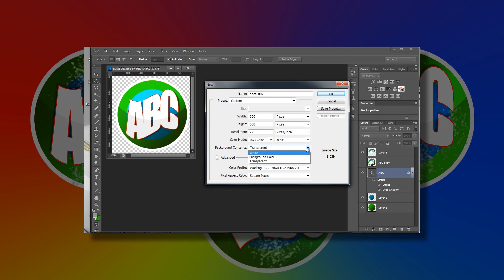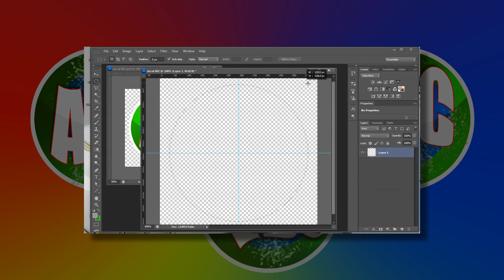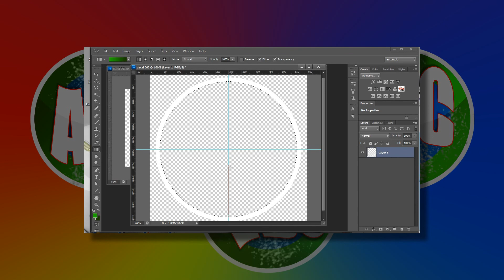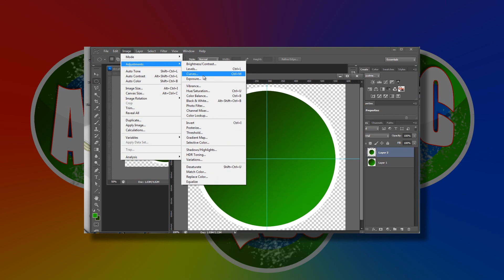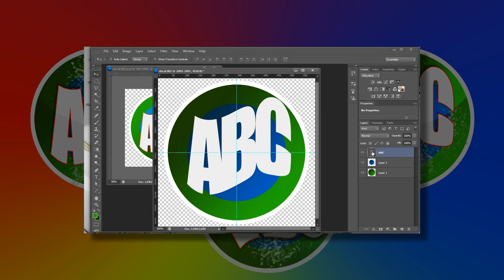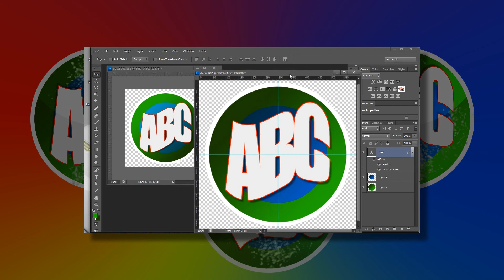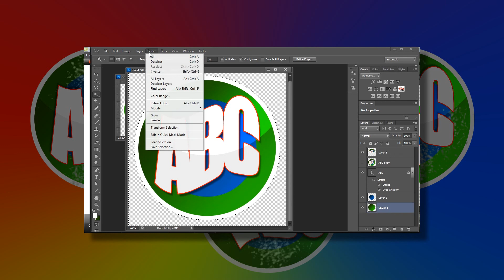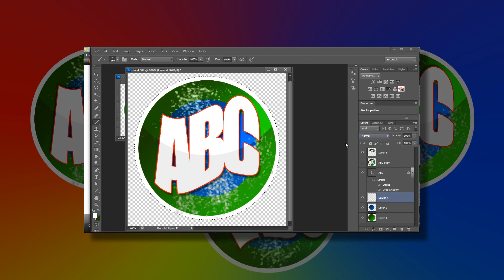PSFUN 007 Adesivando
Neste vídeo a gente retoma o workflow do Photoshop, mostrando como fazer um adesivo que a gente vai usar como estamparia em projetos futuros de 3D e composição. Confere aí.